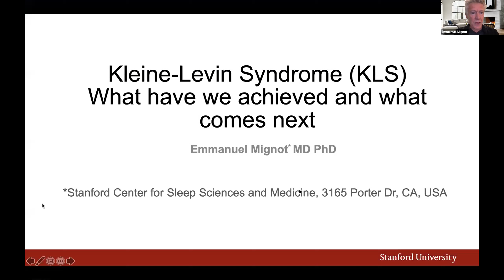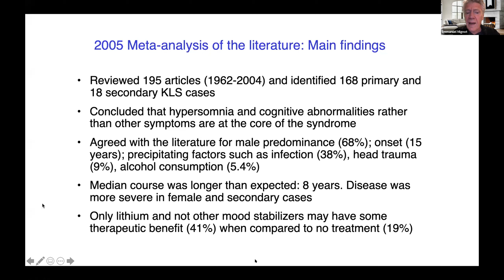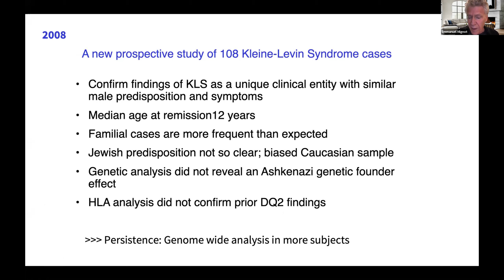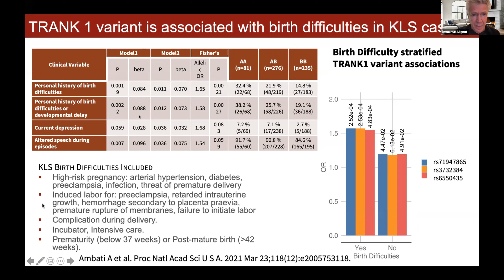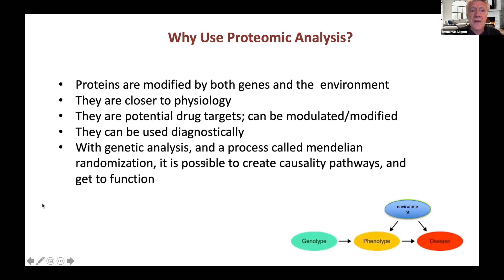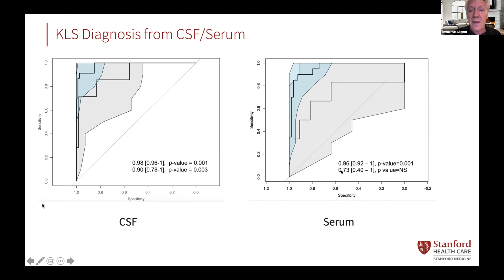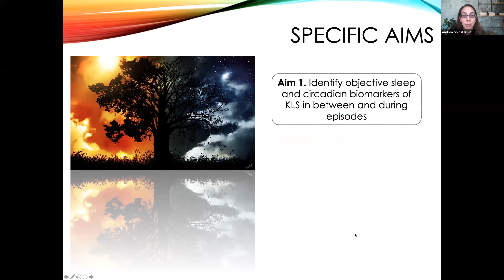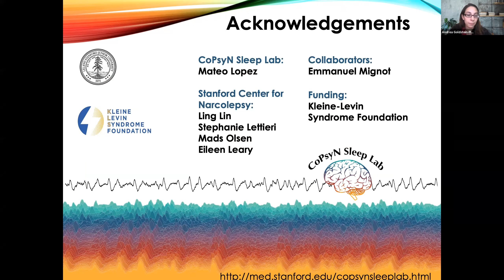Kleine Levine Syndrome